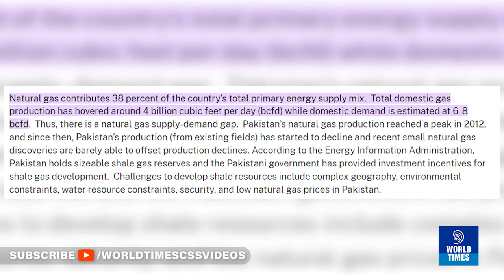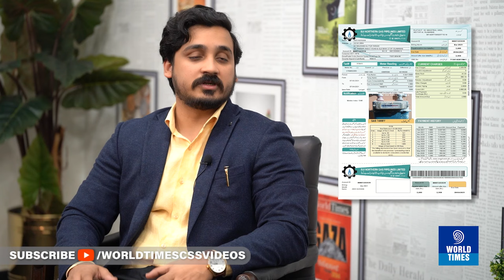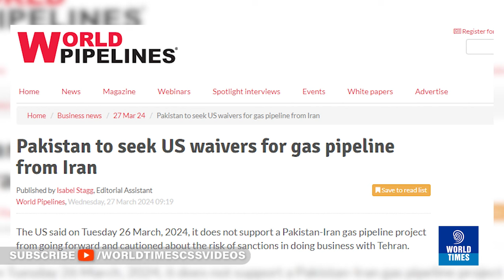IRAN-PAKISTAN GAS PIPELINE | OPTIONS FOR PAKISTAN | ft: Osama Rizvi Syed Yasir Shah | WTI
Explore the various options Pakistan has regarding the Iran-Pakistan gas pipeline project, featuring insightful discussions with experts Osama Rizvi and Syed Yasir Shah. Learn about the potential benefits, challenges, and implications for Pakistan's energy sector. Stay informed about the geopolitical dynamics surrounding this significant energy initiative and its impact on regional stability.